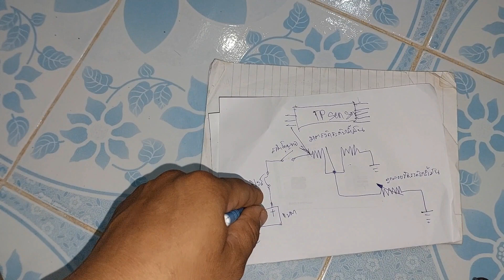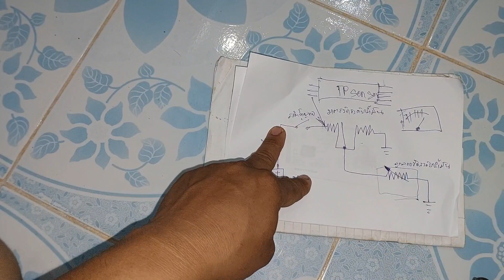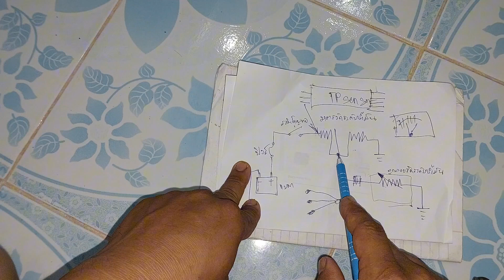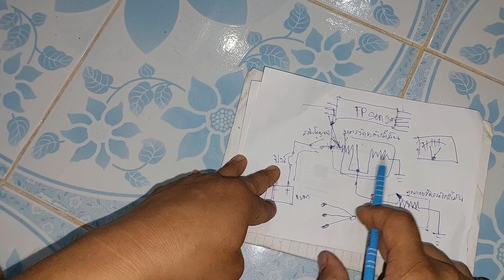มอไซอาการเกจวัดน้ำมันขึ้นสุดไม่ยอมลง